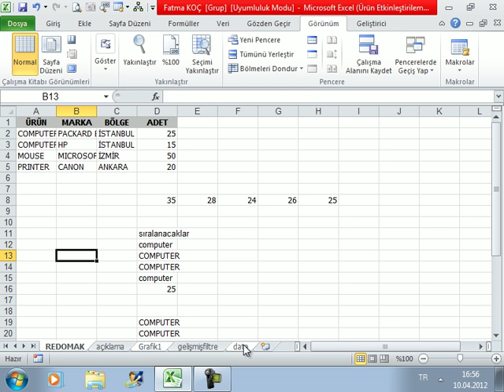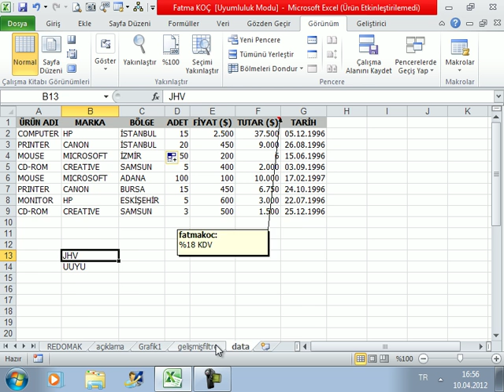301 Excel'de Sayfaları Seçme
Excel Çalışma Sayfaları ile Çalışmak Derslerimize Sayfaları Seçme Konumuz ile Devam Ediyoruz.